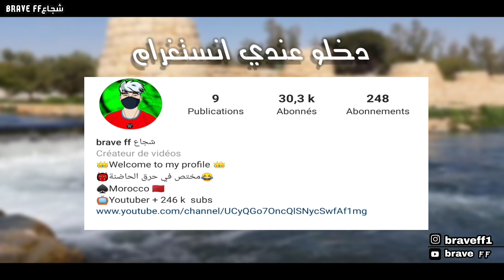وقع لي اكبر مشكل في حياتي بسباب فري فاير 💔 | FREE FIRE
مرحبا قناة تعمل وفق قانون اليوتوب ( استخدام العادل ) الاستخدام العادل هو مبدأ قانوني ينص على إمكانية إعادة استخدام المواد المحمية بموجب حقوق الطبع والنشر في ظروف معيّنة بدون الحصول على إذن من مالك حقوق الطبع والنشر.

 موضوع مخربق فيه كلمات دلالية مغديش تفهموه :
في قناتي نتكلم عن مجموعة من اشخاص نعمل مقاطع لضحك وليس لشيئ اخر وهدف هو رسم بسمة على جميع متابعين ودائما نبحت عن محتوى مختلف لكي نتميز به عن باقي قنوات بفضل الله وبفضلكم اصبحنا من اكبر قنوات فري فاير free fire نعم سوف نصبح اكتر من هذا ان شاء الله ونتكلم في قناة على مجوعة من يوتوبرز من بينهم جاك سيبلوس و جمال هيروشيما و علي هيروشيما ادام شكلاطة هيرو و مطورة ميمي و مطور بدرو و مطورة بوشا و عماد غان مستقعدين و وايت 444 كفاء فولي وسيموس ايمولا الي بنت ستاتي بسيكو حشيش ومجموعة من شخصيات هدف هو( تطليعة ) وليس اساء الى اي شخص
Dans ma chaîne, nous parlons d'un groupe de personnes qui font des clips pour rire et rien d'autre, et le but est de faire sourire tous les followers, et nous recherchons toujours un contenu différent afin de le distinguer du reste des chaînes grâce à Dieu et grâce à vous nous sommes devenus l'une des plus grandes chaînes free fire Et les personnages dont nous parlons sont: jack syblus jamal herochima adam chocolata ali hierochima imad gan hero tv kafa ily bent stati psiko yt
white 444 7achiche m8n boucha mimi badro imola voli wassimos tv psiko m8n syblus azar  jamal herochima azar hirochima free fire vs .. mimi 9ra3a boucha mfrma
سيبلوس syblus,ali omar  brave ff  حشيش hero وايت 444   wahiht  wahite 444    white 444 اكبر تطليعة,تطليعة,ضحك,كلام مضحك الجزائر تونس الامارات سعودية syblus brave ff  رياكشن سيبلوس رياكشن سبلوس على brave ff شجاع رياكشن على فيديوهات  رياكشن  رياشكن على اغنية سيبلوس المغرب ضحك مقابلة مع  قصص فري فاير قصص مضحكة قصص من عالم اخر قصص مغربية قصص عن free fire قصص مع الباك  قصص العربية

oussama salima
حقيقة خطيرة عن كوبل اسامة وسليمة 💔( يضحكون على شعب المغربي ) oussama salima
اسامة سلامة,
اسامة سلامة كمال اجسام,
اسامة و سليمة,
اسامة و سليمة مقلب الخيانة,
سليمة وأسامة شوف تيفي,
اسامة و سليمة مقلب الحمل,
اسامة و سليمة حامل,
اسامة و سليمة عيد الاضحى,
الشيخ اسامة سلامة,
اسامة بني سلامة,
اسامة بن سلامة,
اسامة وسليمة,
سليمة وأسامة العيد
osama salama,
oussama salima chouf tv,
oussama et salima,
salim ou oussama,
oussama wa salima,
oussama et salima مقلب,
salima oussama عرس,
oussama oh salima,
oussama salima tiktok,
osama salama مقلب,
oussama et salima عيد ميلاد,
oussama et salima عيد الاضحى,
oussama et salima حامل

طامو الفرشة اخيرا لقيت مك فين ساكن يلاه و جد ليا راسك الزين

هادي لخرا د سليمة سكايرية و كدير الشيشة بالدليل القاطع😢💔

الرد على raw swa زيرو عاكفة💔

عائلة سليمة ولاد  تعداو علينا مخلاونيش نرجع مرتي

اخيرا تلاقيت مع ولدي بالدموع😭

اخيرا رجعت لولدي🥺

درت الرقية الشرعية عند الجيلالي الله ياخذ فيكم الحق 💔😢

اخيرا حلم و تحقق شريت سيارة أحدامي من عند كوبل مكناس

وشمت سمية دولدي فصدري 🖤و حشومة تمشيو عند مرتي للدار على حساب البوز🤯

القصة الكاملة تشفرت فكازا تيليفون ب70ألف ريال🤬

ها شنو كنا كنديرو باش نطيحو إدريس 😭 و قاوم باش يعيش و ها شنو قال لينا وكيل الملك⚡🔥

قصة مرجان لي دايرا الضجة و بسبابها كنا ندخلوا للحبس

هاهوما لي قتلولي الواليدة و داولي فلوسي و رزقي ايلا غيجي الحبس غي يجي

شحال كندخلوا من يوتيوب الملاين💰؟!الفرق بين الشخصية ديالي و الشخصية د سليمة التقرزيز🤢

شكون غادي ياخد الحضانة(إدريس)جيتها من لخر!؟

حقيقة زواج أصغر كوبل و إدريس ولد من؟؟؟!

هاحنا درنا كسيدة كنا غنموتوا يا ربي التابعة تشفاو دبا

طلاق أصغر كوبل بسبابكم الله ياخد فيكم الحق

ولاد أكادير حكَارة 😡عمر وقعنا في بلاد بحال هاكا عيب و عار🤬

مشينا لأحسن واد ف سطات غرق لينا إدريس 💔

الفيديو الذي يبحث عنه الجميع الشاب الذي  الفتاة في  في مدينة طنجة
أش هادشي لي واقع في المغرب ! شاب كيتبسل على بنت ف طنجة..
شاهد فديو فتاة بوخالف طنجة / شنو هاد المصيبة ؟ شنو وقع في المغرب ؟

عاجل حقيقة 😱 صاحب فيديو  فتاة طنجة صدمة للمغاربة 🛑 فيديو كامل

حقيقة شاب لبنت في طنجة / عجبتني وتبعتها لانها. شاهد فيديو